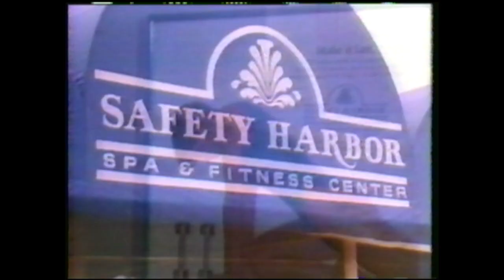The Morning Stretch with Joanie Greggains 1986 Episode Nationally Syndicated Aerobics Program